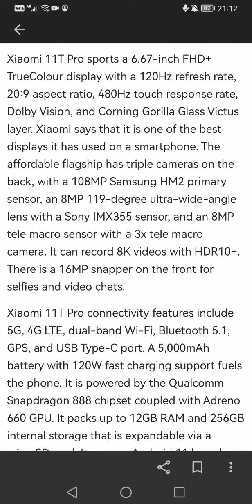Xiaomi 11T Pro Indian Variant Latest Details 😱🔥